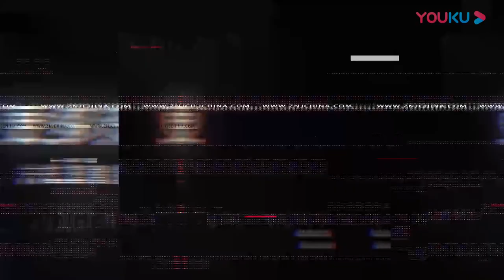一加7T渲染图曝光，后置三摄采用圆形阵列